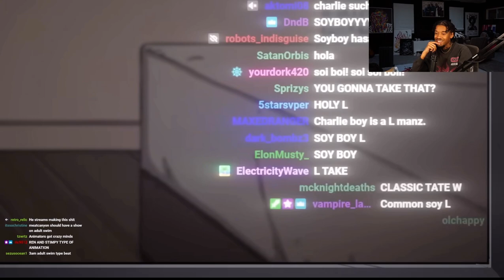Shawn Cee Reacts To SNEAKO MEETS CHARLIE - MeatCanyon